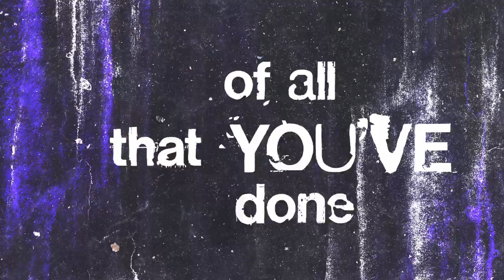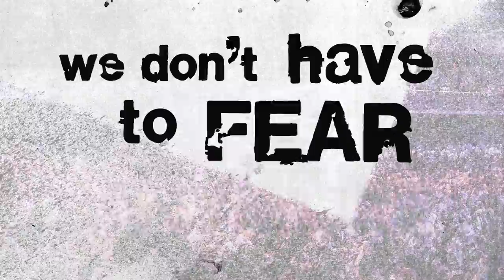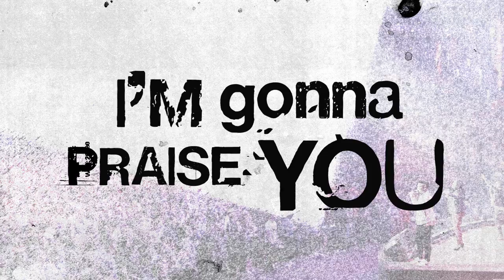Rock Of The Ages | Official Lyric Video | CRC Music